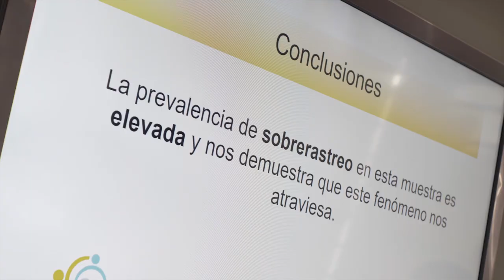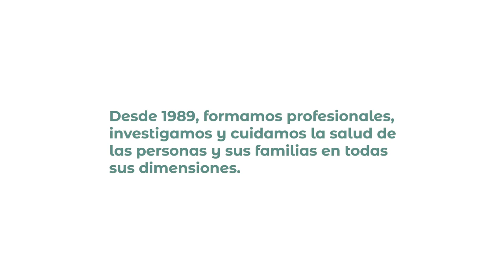Medicina Familiar Hospital Italiano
Producción de video institucional para el  servicio de Medicina Familiar del Hospital Italiano de Buenos Aires en su 30º Aniversario.